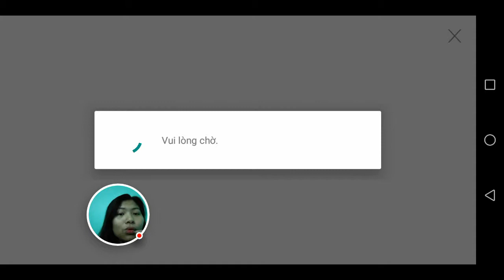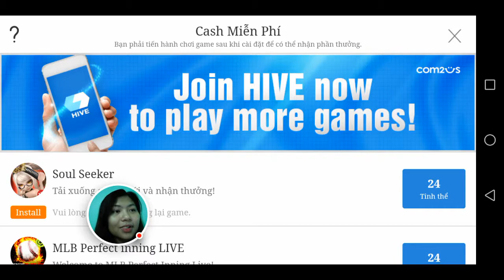Cách farm exp (điểm kinh nghiệm) trong Summoner WAR hiệu quả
Cùng chơi Summoner war nhé!